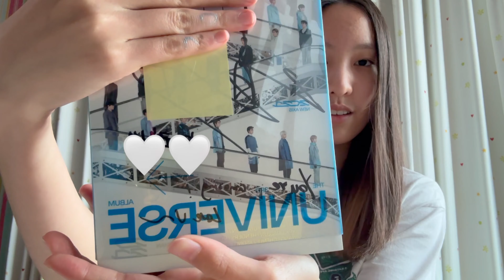talking to ten & yangyang after 4 years…🥹 | WayV Fansign Video Call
Hi everyone!

Every single minute of the call felt too special to me. Every single moment that I wished would happen years ago finally happened. To be able to tell Ten the exact words I wanted to tell him 4 years ago, felt so crazy. To talk to Yangyang just as if I'm talking to an old friend. Everything happened so fast but I will cherish every single memory made. Thank you for being the sweetest people❤️❤️❤️

0:39 TEN Fansign
3:59 YANGYANG Fansign

I hope y'all enjoyed my vlog~❤️